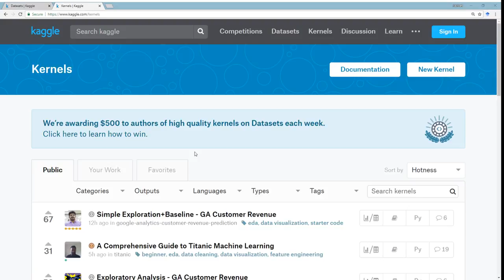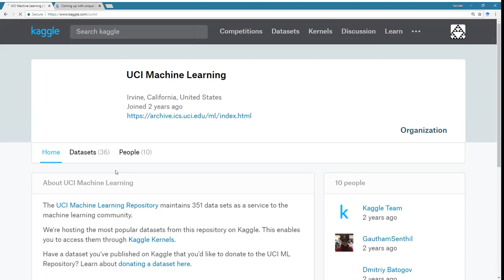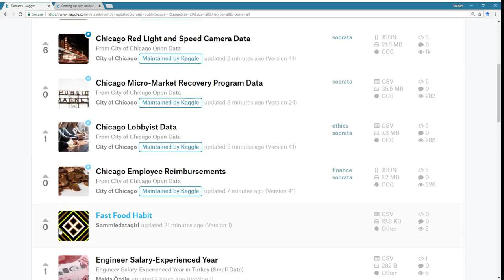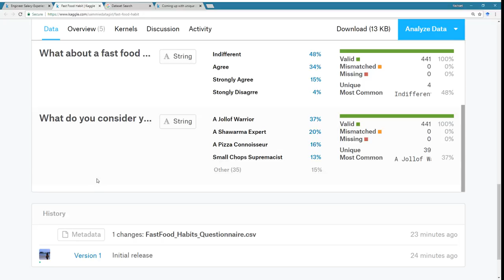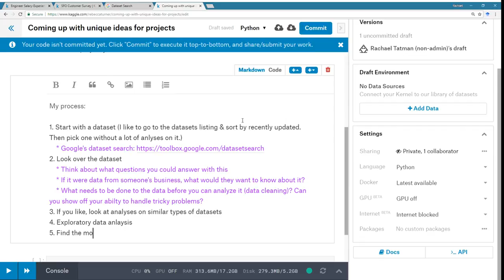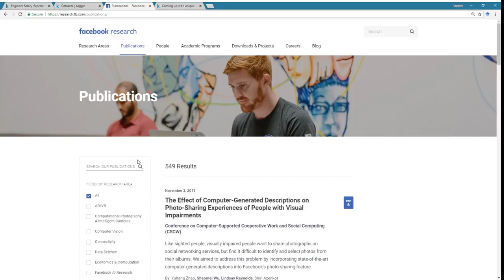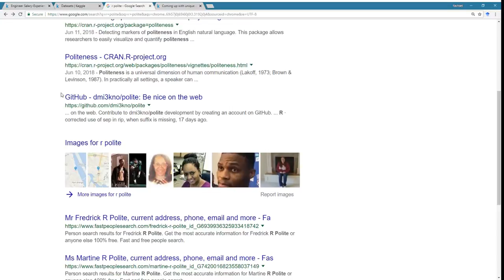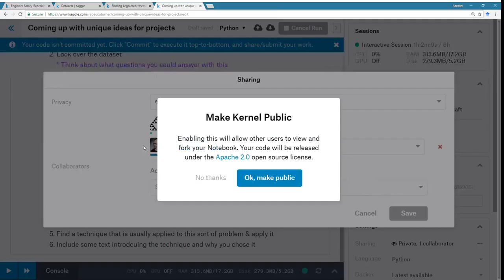Kaggle Live-Coding: How to come up with unique ideas for projects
Join Kaggle data scientist Rachael live as she works on data science projects!